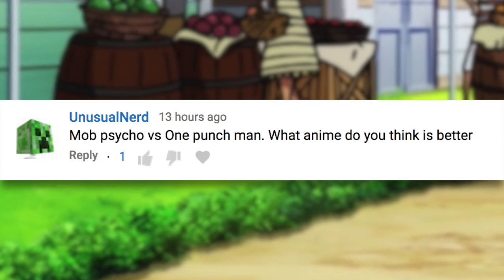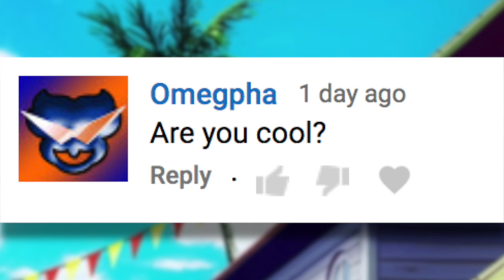Bellemere Explained | One Piece 101